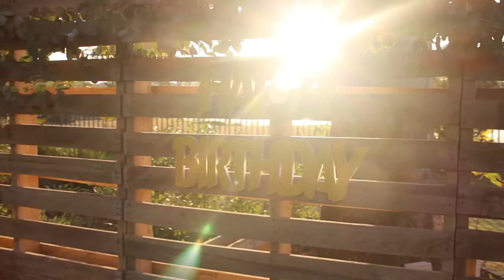21st Birthday PARTY on the Lake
This video might be a bit late, but this was one of my best friend's 21st birthday party and it was a really fun one.